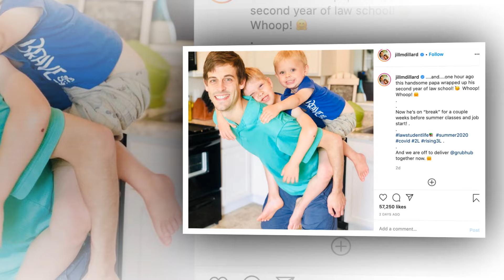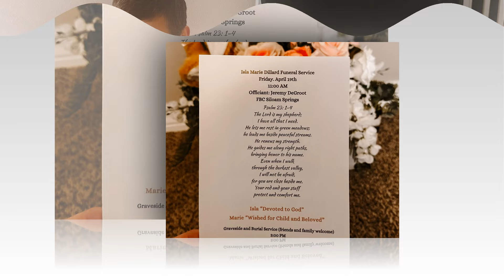Very Sad😭News!! Derick Dillard Shares Private Pic Of Isla! Very Heartbreaking 😭 News!